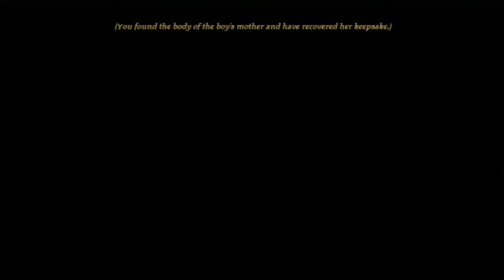Let's Play Dragon Age Origins Part 18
Welcome to my Lets Play of Dragon Age Origins, made by Bioware and published by EA. This is an RPG based on an epic quest, i will be Roleplaying this game and my character has his own personality and it may change through the story. I hope you enjoy this part.